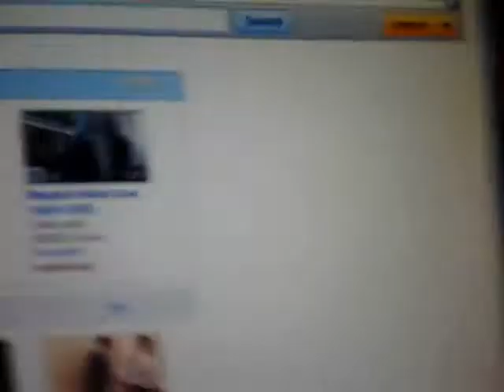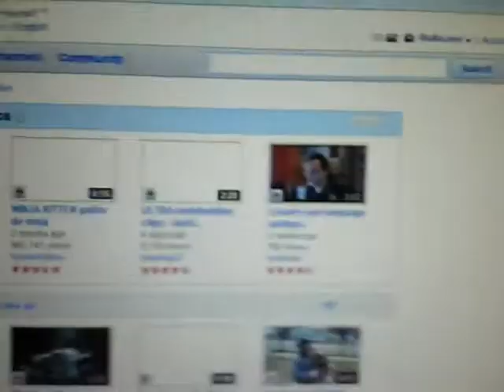A Normal Day For RoRoJovi Part 1